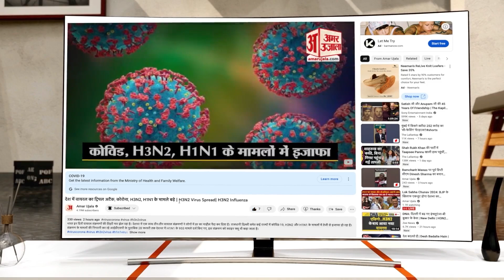PM Justin Trudeau:Hardeep Singh Nijjar की हत्या पर बोलते ही घिर गए पीएम ट्रूडो। Canada।5 Eyes